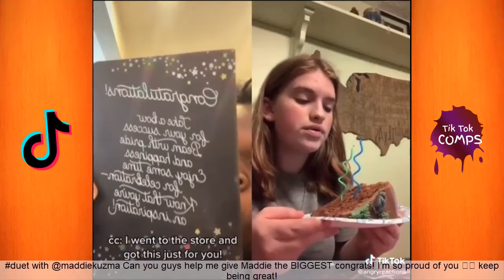Angry reactions TikTok Compilation 2021- GORGEOUS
Funny Oneya D’Amelio tiktoks